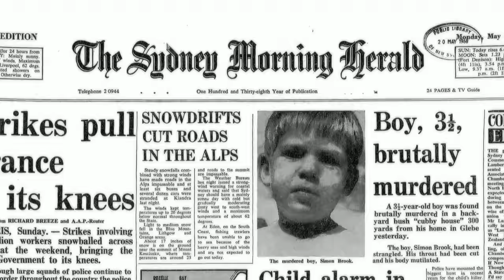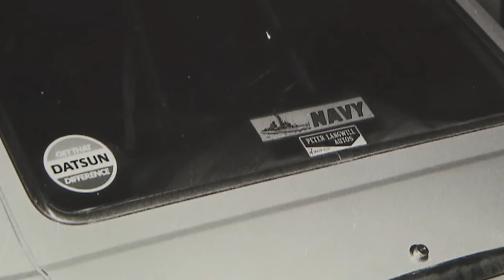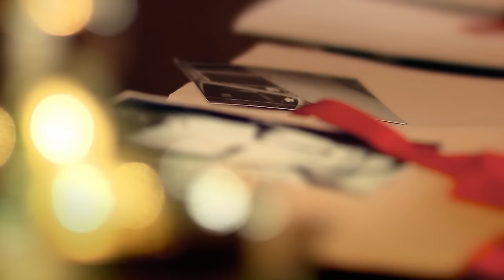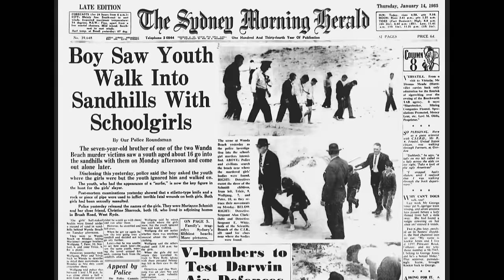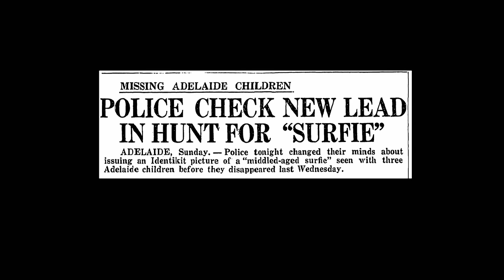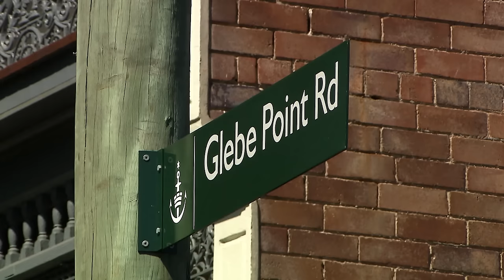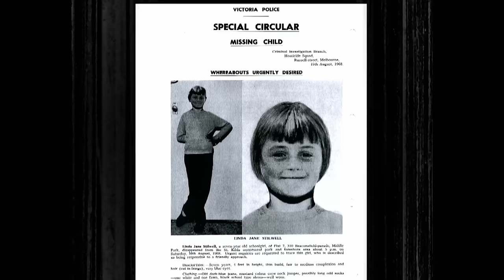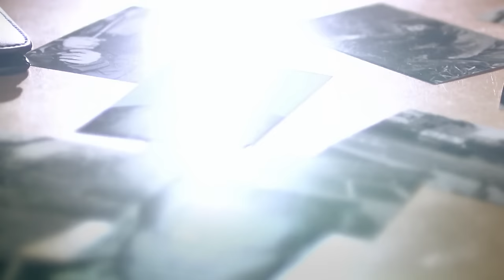The Chilling True Story of Derek Percy: Australia's Most Notorious Child Killer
Uncover the crimes of Derek Percy, who savagely murdered 12-year-old Yvonne Tuohy and is linked to many more notorious child killings.

From Season 1 Episode 5 "Derek Percy": On July 20th, 1969, Derek Percy abducted 12-year-old Yvonne Tuohy from a beach in Warneet, Victoria, after attempting to take her friend Shane Spiller as well. Percy took Yvonne to a remote area where he murdered her. Shane managed to provide crucial details about Percy's car to the police, leading them to Percy's connection with the Navy base HMS Cerberus. Percy confessed to the crime and led authorities to Yvonne's body. Despite being found 'not guilty' by reason of insanity, Percy was deemed too dangerous for release. He remained a prime suspect in various child murders and disappearances across Australia, including the case of 7-year-old Linda Stilwell in 1968. Percy, known as Australia's most infamous child killer, died in prison in July 2013.

Crimes That Shook Australia is a compelling documentary series that tells stories of the biggest crimes to hit the country, through the eyes of the people placed right at the heart of the tragedies.

Featuring stories of the most brutal and shocking crimes, this series will explain the detailed events leading up to the crime, the crime itself, and the aftermath. The stories include an 18-year-old man convicted of murdering one of his friends with an axe, a man convicted of murdering 35 people, the ruthless murder of a nine-year-old girl, and the first Australian woman sentenced to life imprisonment without parole.

Through gripping interviews, dramatic reconstructions, and archive footage, this series pieces together the murders that shocked the nation.